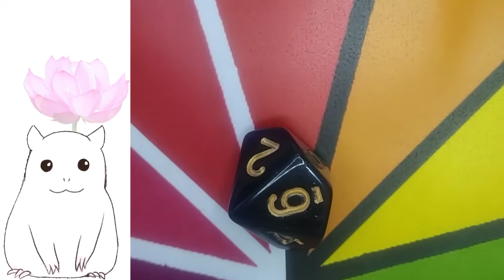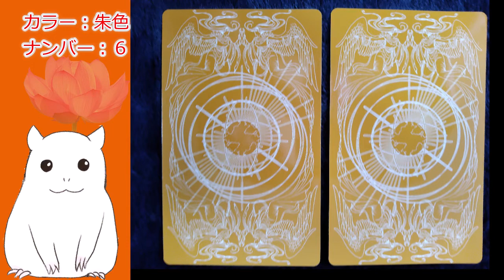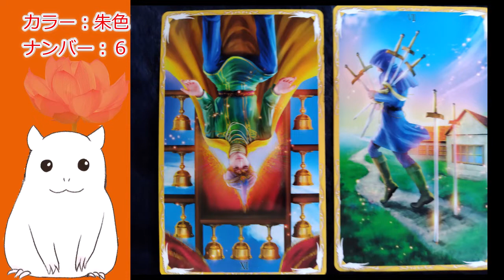【ゆっくり】本日の占い・今日のアドバイス【見た時がタイミング】